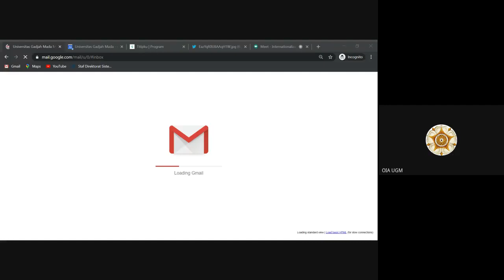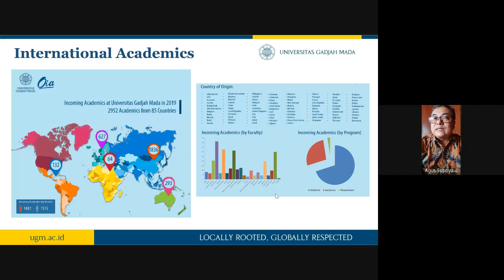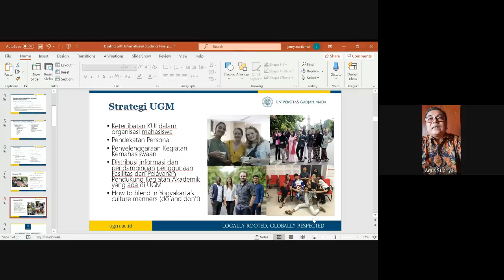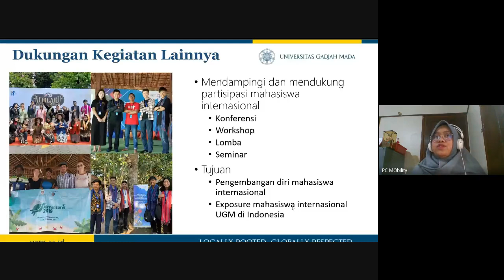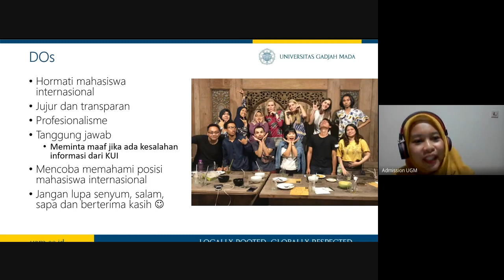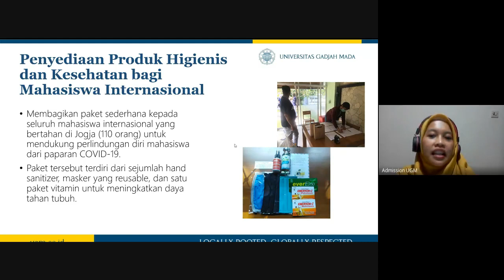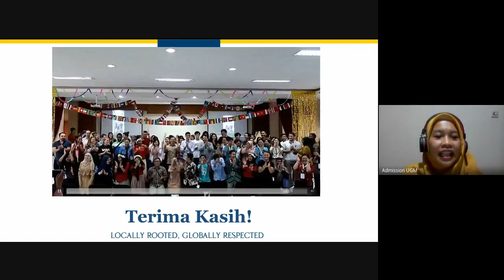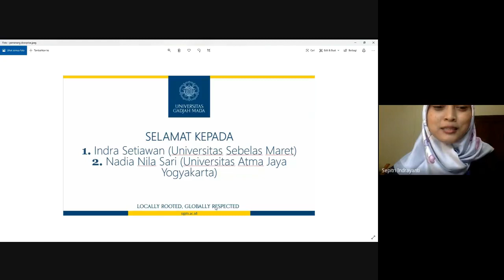Internationalization 101: Dealing with International Student by OIA UGM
We are realizing that one of the most important things of a college institution is the generosity in sharing knowledge.

Through this sharing session titled Internationalization 101, we, OIA UGM staff intend to share knowledge and experience related to Internationalization of higher education. The topic that we chose in the second session is "Dealing with International Student".

Even though it is not much, but we hope this sharing session can inspire and motivate other universities to continue to succeed in internationalization in each institution.

For next Session of Internationalization 101, please check our instagram @oiaugm. Stay tune!!!